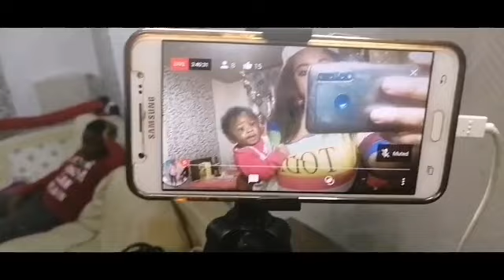How we celebrated our Lock down Christmas/it's was fun